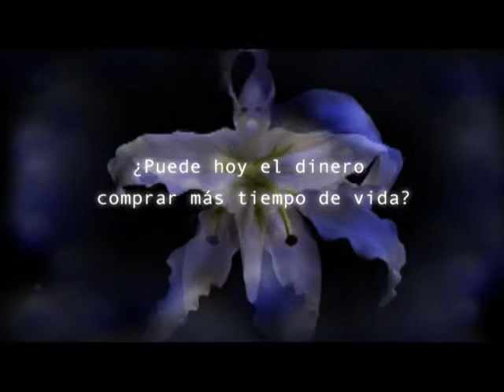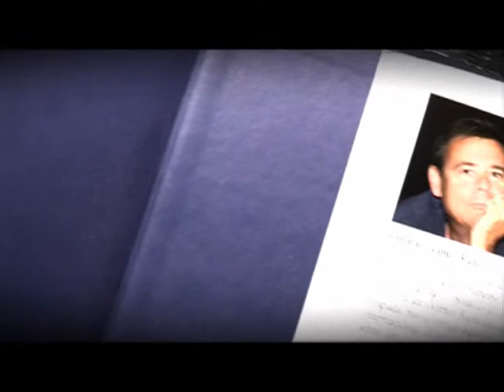La noche del tamarindo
Trailer de la nueva novela de Antonio Gómez Rufo. Editorial Planeta.
Realización y produción Designa Comunicación.